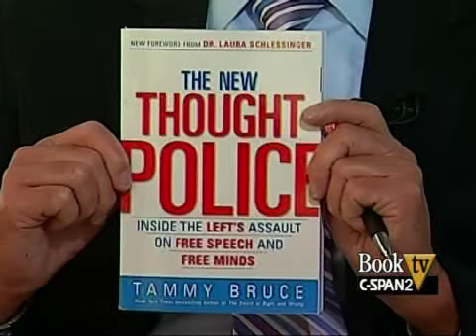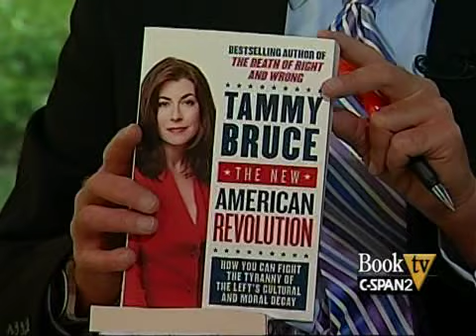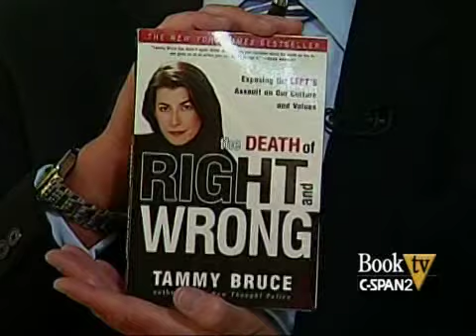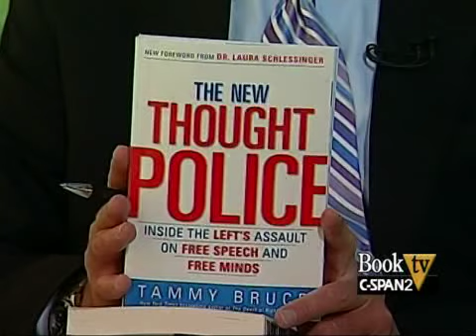BookTV: 2010 Los Angeles Times Festival of Books - Interview with author Tammy Bruce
From the 2010 Los Angeles Times Book Festival, author and talk show host Tammy Bruce discusses her several books and takes BookTV viewer's phone calls.